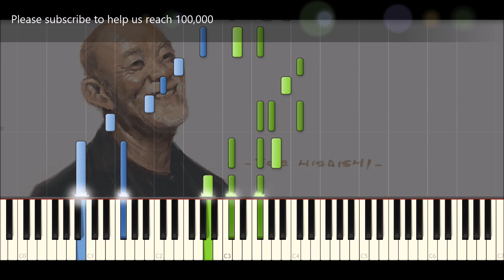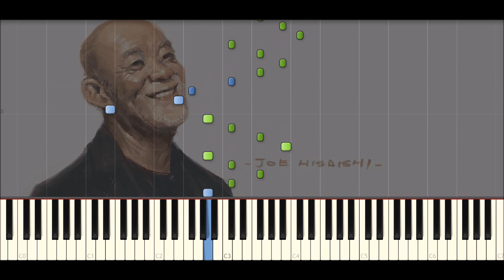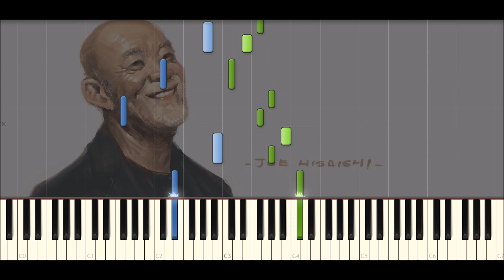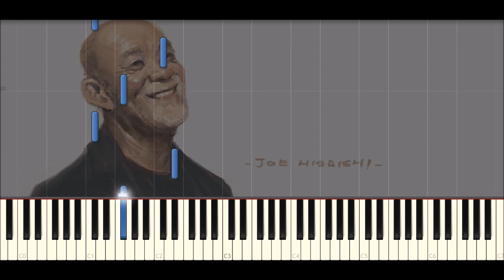♪ Joe Hisaishi: Rain Garden - Piano Tutorial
Rain Garden by Joe Hisaishi - Piano Stories 2 - The Wind of Life